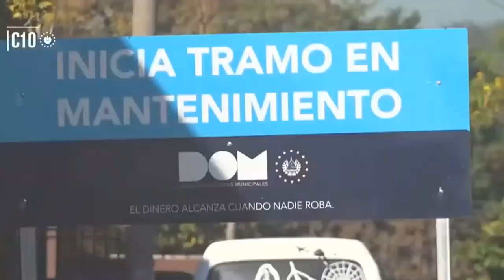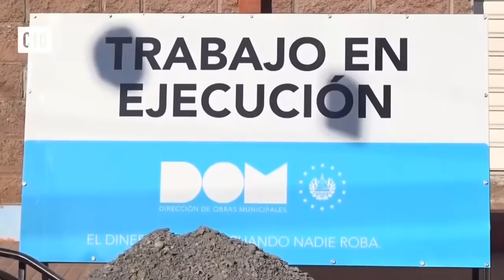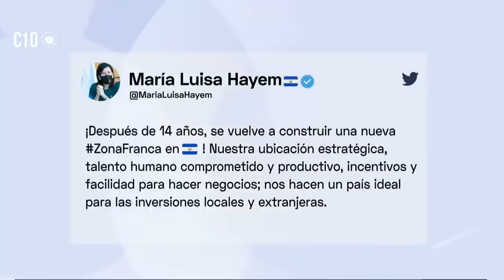No se lo esperarón hasta Turquia el Presidente Bukele y Layla son recibidos de la mejor manera.